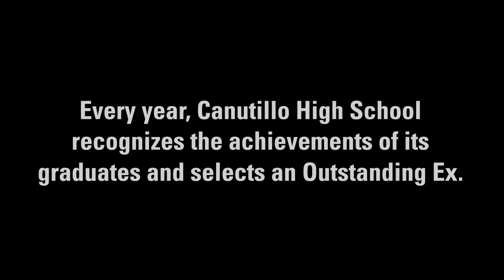Ruben John Vogt, El Paso County Judge and 2017 Outstanding Ex